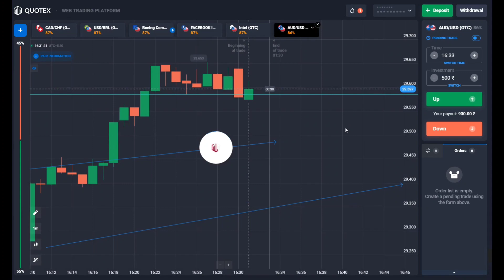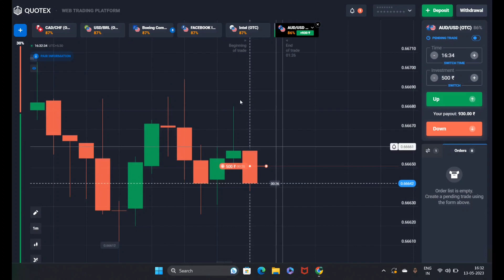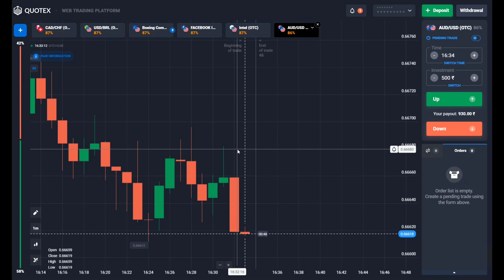Quotex 3 Sureshot Trades | Quotex Best Trading Strategy | Unknown Devil Trading